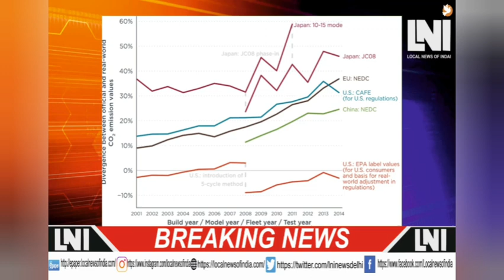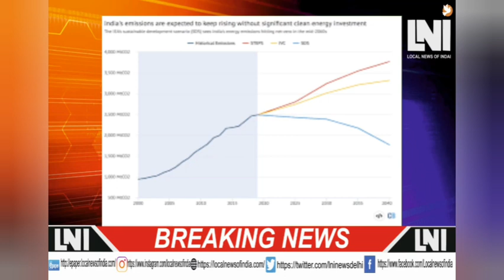खबर अब तक BY SONIA SHARMA LOCAL NEWS OF INDIA TODAY'S HEADLINES